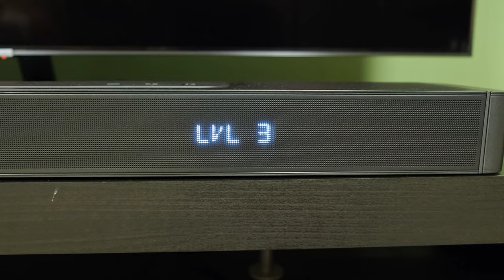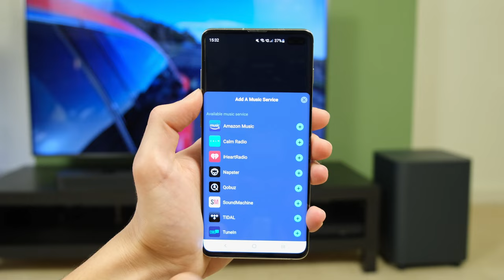Can This Soundbar Dethrone Samsung? JBL Bar 1000 Review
The JBL Bar 1000 is a 7.1.4 soundbar with Dolby Atmos & DTS:X support. Find out how it compares to rival systems by watching the review!

Music also by @MilesKvndra, titled 'Pollution'

Video timestamps:
Price & design: 00:00
Controls & app: 01:42
Connectivity: 02:49
Audio demo: 03:54
Driver configuration: 06:13
Bass: 07:01
Treble: 08:30
Soundstage: 09:37
Dolby Atmos: 10:49
Verdict: 13:00